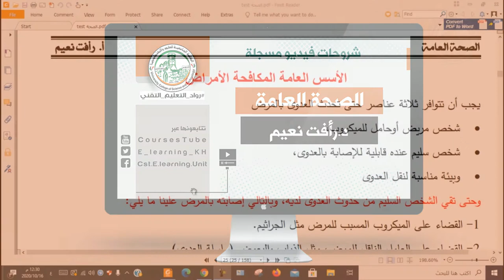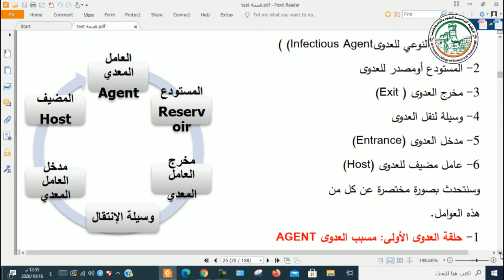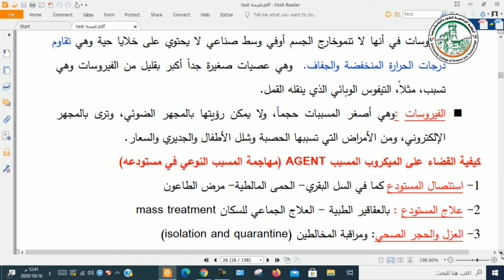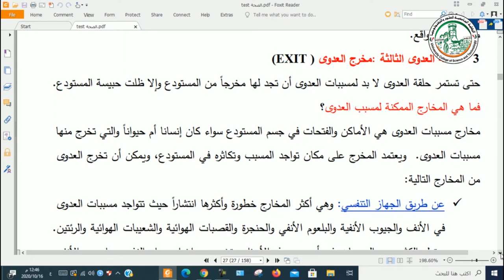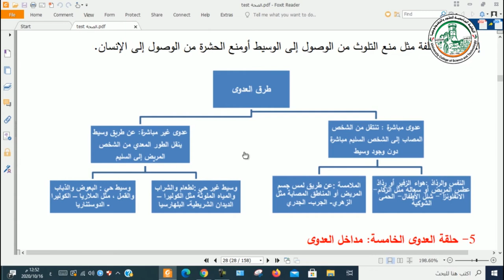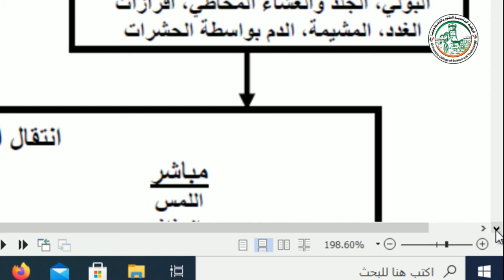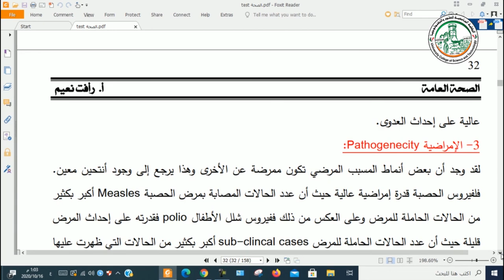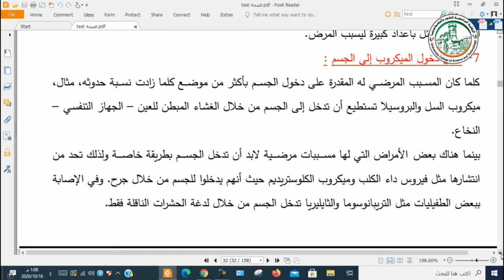الصحة العامة رقم 5